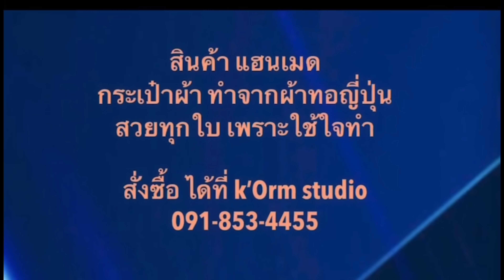สมุหกลาโหม คลังแสง เปลวสีเงิน 30 สิงหาคม 2566